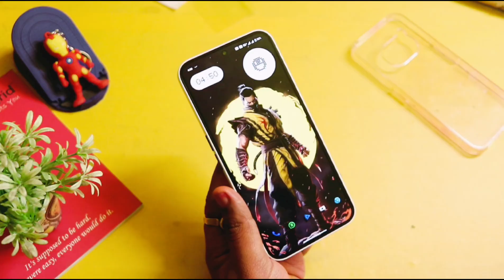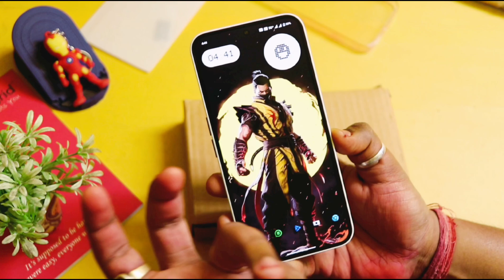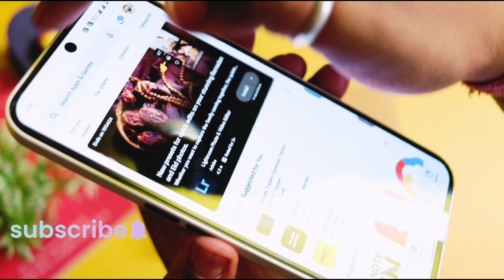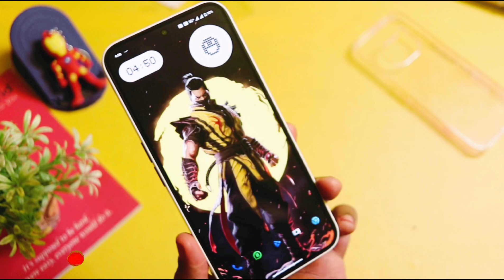Best Tempered Glass for Nothing Phone 2A - Drop Protection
Discover the ultimate protection for your phone with the 2a Tempered Glass! In this YouTube video, we delve into the world of phone accessories and showcase the incredible features of this tempered glass. With its high-quality material, it provides a strong shield against scratches, cracks, and smudges, ensuring your phone's screen remains pristine. Join us as we explore the benefits of this must-have accessory and why it's a game-changer for phone users everywhere. Don't miss out on this essential addition to your phone's defense

Follow SUNNYSMATION on Socials...

 / sunnysmation

 / sunnysmation555

 / sunnysmation555
Hashtags -